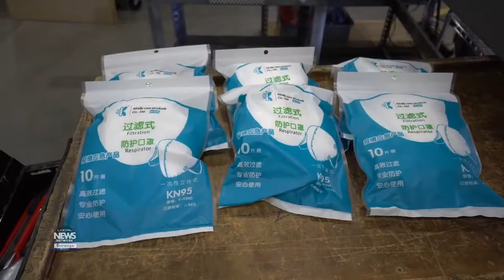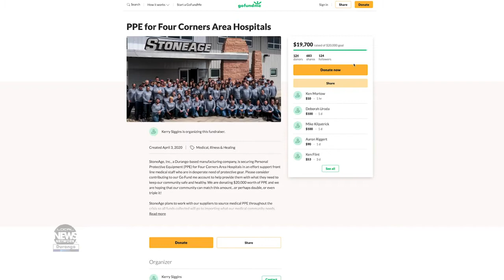StoneAge Finds PPE for Area Hospitals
ONE TEAM. 💪 At Warthog By StoneAge, that's our motto. We work together and recently we've been working with our partners, LeadJetting, based in Guangzhou, China, which provided us with 1,000 N95 masks to distribute to our community healthcare and essential workers. Pictured here is our CEO, Kerry Siggins with our Shipping Specialist Kristi Gerhardt. 🙌 To say we are proud of this endeavor, would be an understatement!

“I’m very appreciative of our Chinese partners; they have been very supportive and proactive, trying to help us secure what we need,” Siggins said in an email. “We truly are in this together and their willingness to help us proves that we really are all in this together. I think it’s important to highlight this, especially because there is so much negative press around China and their response to the COVID-19 crisis. We couldn’t be doing this for our community if it weren’t for our Chinese partners and the strong relationships we have there.”